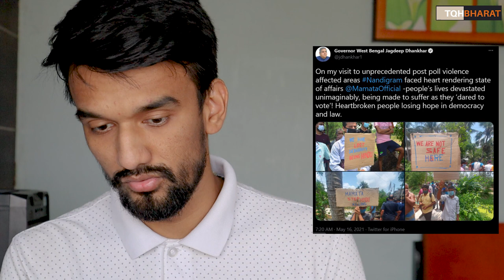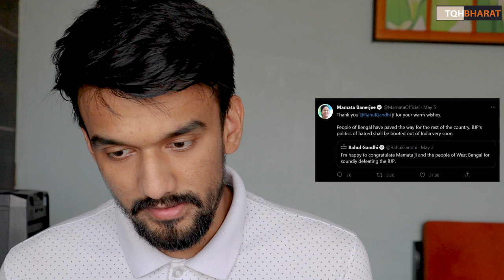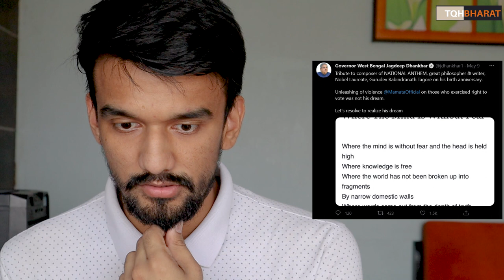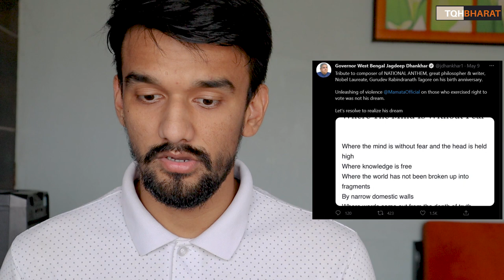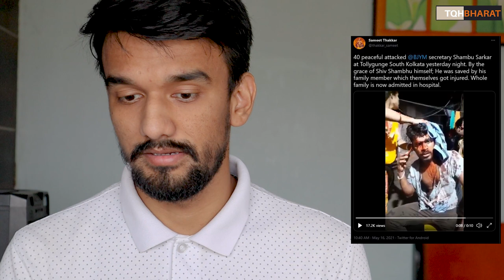Bengal violence led to Mass Hindu Exodus | Mamata banrejee | Narendra modi | Piyush Rai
west bengal voilence
west bengal violence hindu exodus
TMC Chief and weat bengal CM Mamata benerjee silent on Hindu exodus.

Ways to contribute :
UPI : thepiyushrai7@ybL